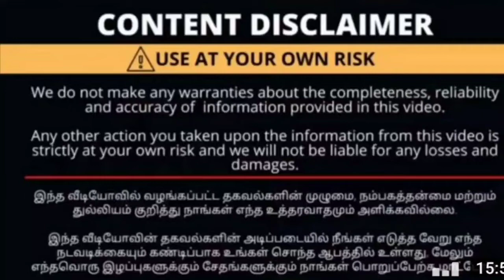1500 மதிப்புள்ள full bridal Set Rs 99 only புது கடை புது ஆஃபர் premium quality jewellery@50% offer